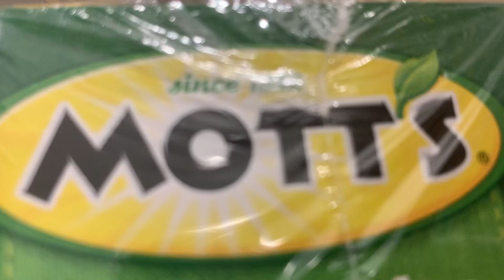Mott’s is epic REUPLOADED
Mott’s is just epic